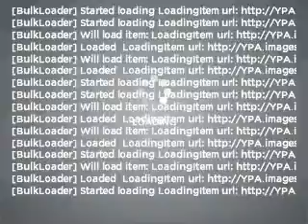2007 Chevrolet Avalanche - Costa Mesa CA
Year: 2007
Make: Chevrolet
Model: Avalanche
Trim: W 3LT
Engine: 5.3 liter 8 cylinder 16 valve
Transmission: 4-Speed Automatic
Color: Greystone Metallic
Mileage: 55124
Address:
2828 Harbor Blvd